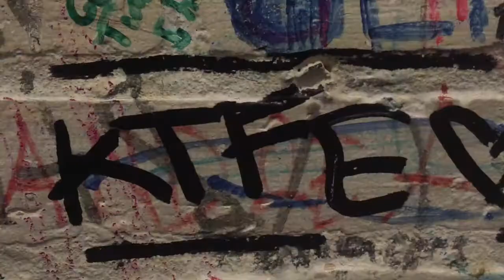Getting a Nape Undercut!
Hello!
My name is Hannah and I am a college student. I am a theatre major.